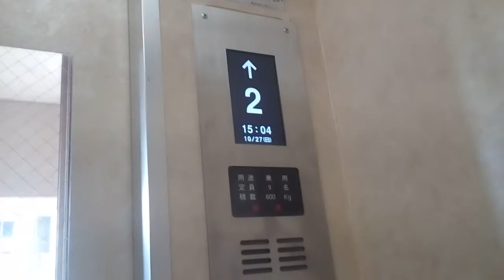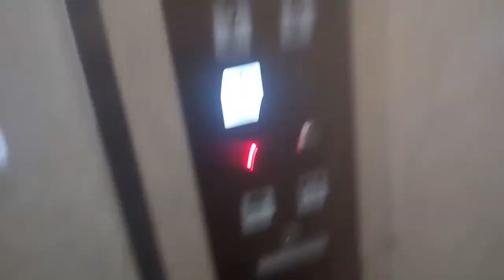三好エレベータのエレベーター 更新後最初の撮影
更新前は東芝だったと思います。更新前に乗ったことはあります。場所は高知市です。
メーカー:東芝→三好エレベータのエレベーター
設置年:不明
リニューアル年:2019年
定員:9名
積載:600kg
アナウンス:なし
戸閉ブザー:なし
キャンセル機能:なし
到着ベル音:なし
ボタン確認音:なし
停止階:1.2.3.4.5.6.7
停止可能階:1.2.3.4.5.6